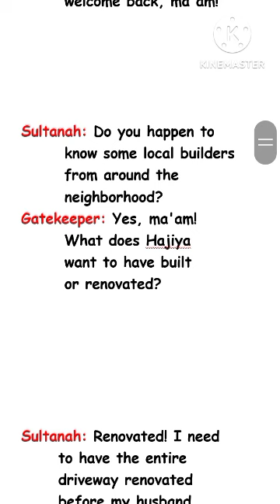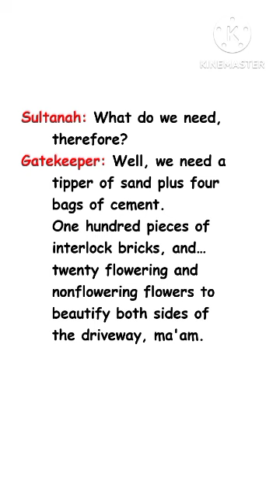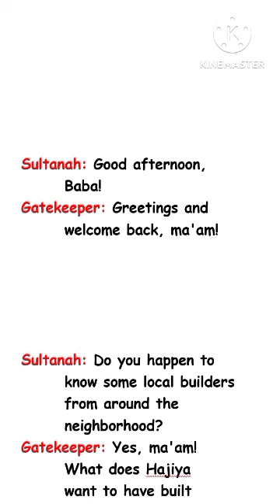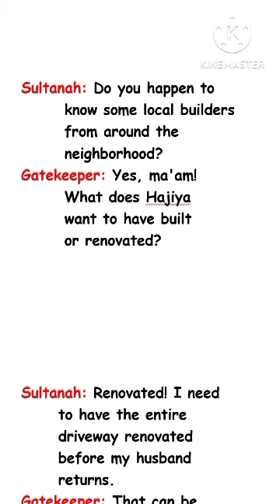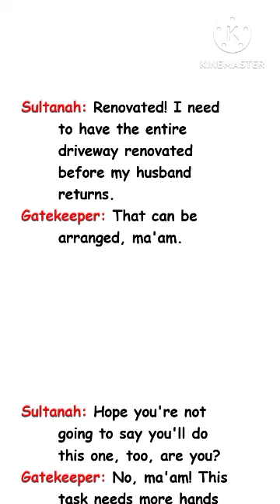RENOVATION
A dialog between Sultanah and her gatekeeper